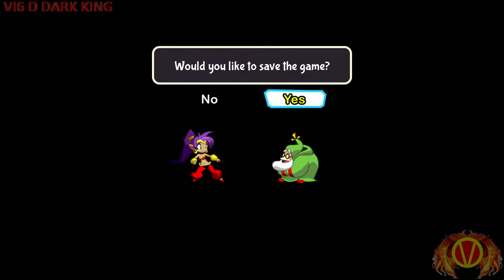Let's Play Shantae Half Genie Hero PC Part 1 (Pirate Attack)